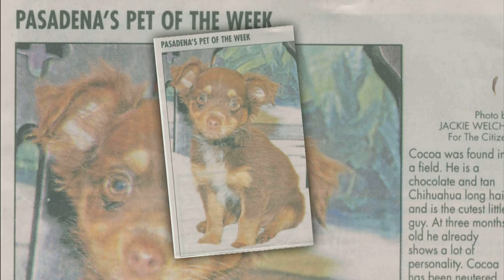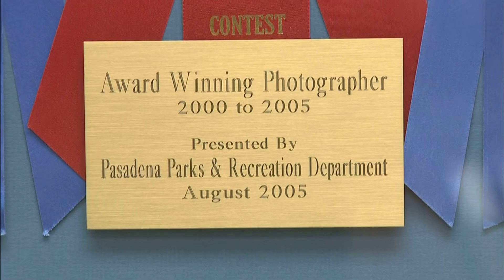JackieArtistOfYear2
Jackie Welch-Artist of the Year-Pasadena Chamber of Commerce